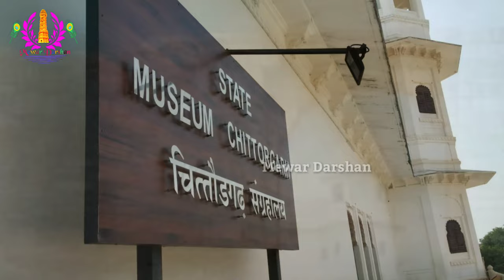Chittorgarh Fort - Facts & Information | चित्तौड़गढ़ किले का इतिहास | Chittorgarh District Rajasthan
Chittorgarh District - Facts & Information | चित्तौड़गढ़ का किला | Chittorgarh Fort, Rajasthan Tourism

Full Complete Documentary On Chittorgarh &
Chittorgarh Fort History

Chittorgarh fort drone view
Chittorgarh fort status
chittorgarh railway station

चित्तौड़गढ़ किले का इतिहास

Complete Guide to Chittorgarh Fort, Chittorgarh Fort History , chittorgarh kile ka itihas, chittor kila history in hindi , chittorgarh history in hindi, चित्तौड़गढ़,forts of india ,चित्तौड़गढ़ का इतिहास , rajasthan tourism, largest fort of rajasthan , Chittorgarh Fort Complete Tour With History ,
Rajasthan,  Chittorgarh City Views & Facts, Chittorgarh District Rajasthan Information,Tourist Places & Food In Chittorgarh, Chittorgarh City Complete Documentary, Top Place In Chittorgarh Rajasthan ,
Chittorgarh ki jaanu
Chittorgarh ki janu
Fort City Chittorgarh,
India's Largest Fort Chittorgarh ,  Pride of Rajasthan.

0:00 = Short Music of Chittorgarh & Chittorgarh Fort Overview
0:38 = Chittorgarh Introduction
1:24 = Population In Chittorgarh District
1:35 = Highest Choona Patthar & Cement in Chittorgarh
1:40 = Asia's Largest Lead Zinc Plant Chittorgarh
1:50 = History Of Chittorgarh Fort
2:05 = UNESCO World Heritage Site
2:25 = Rani Padmini / Rani Padmavati
2:40 Johar Palace  Chittorgarh Fort
2:50 = Largest Living Fort in India
3:00 = Highest Opium & Maize 🌽
3:13 = Vijay Stambh ( Victory Tower )
3:30 = Kumbha Palace
3:35 = Gaumukh Kund
3:45 = Fateh Prakash Palace
3:52 = Kirti Satmbh
4:01 = Sat Bis - Deori
4:12 = Kalika Mata Temple
4:25 = Shree Sanwaliya Seth Tample
4:37 = Meera Tample , Tulja Bhavani Tample , Kumbh Shyam Tample , Nilkanthshwer Mhadev Tample
4:47 = Baroli Temples
4:57 = Matrikundya, Rajasthan
5:07 = Suraj Pole , Chittorgarh
5:15 = Chittorgarh Fort Festival
5:26 = Language Of Chittorgarh
5:31 = Food In Chittorgarh
5:37 = Forest In Chittorgarh
5:51 = Bhainsrorgarh Fort
5:59 = Wildlife Century Bassi, Chittorgarh
6:07 = Kasth Kala Bassi
6:20 = Education In Chittorgarh
6:26 = 1st Sainik School
6:31 = Rawatbhata , Chittorgarh
6:34 = India's 2nd Parmanu Urja sayantra
6:42 = Rana Pratap Sagar Dam
7:00 = Menal WaterFall , Chittorgarh
7:30 = Joganiya Mata Temple
08:05 = EndScreens

⚠️ Important ► This video is Creater, Edited & Voiceovered🎙️by me and 📽️ my team .The video is only for Educational 📚 & Entertainment purpose.
●◆ Base_ NCERT ◆●

☛Stay Tune with us on "Mewar Darshan" ☚

   By mewardarshan
                      Mewardarshan
                                  Mewar Darshan